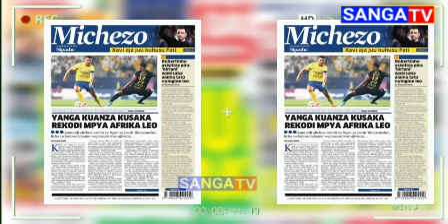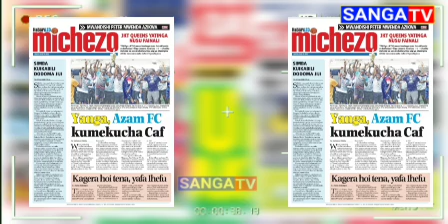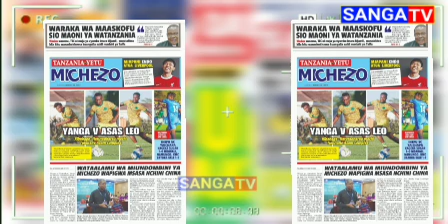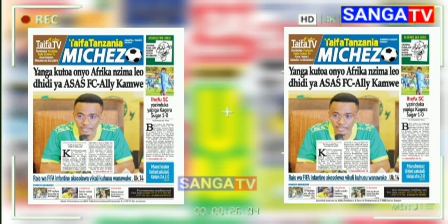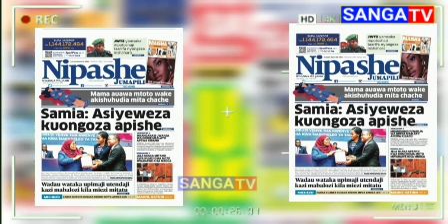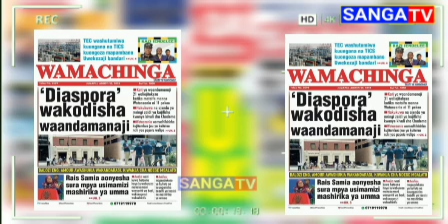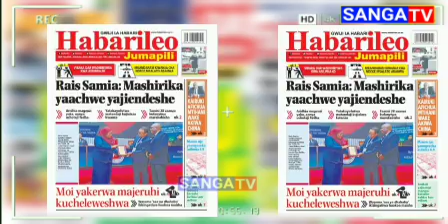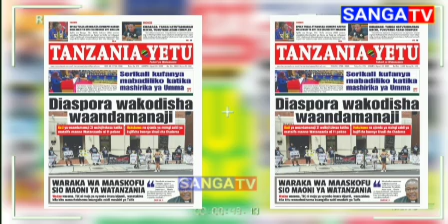🔴MAGAZETI YA LEO 20/8/2023; FUNGA USAJILI MSUVA ASAIN SIMBA | MAKABI LILEPO AMALIZANA NA YANGA